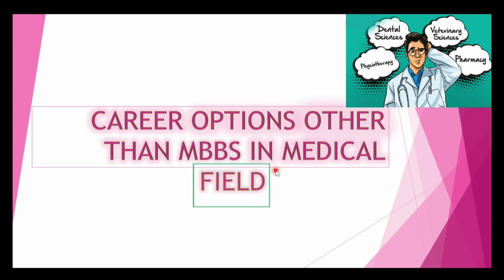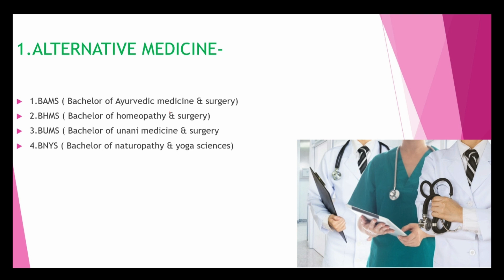career option other than mbbs| Neet Answer key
This video is about the career options for the bio students other than mbbs if they get low marks in neet 2023
i uploaded neet 2023 question paper with solution
in my telegram channel link below to join